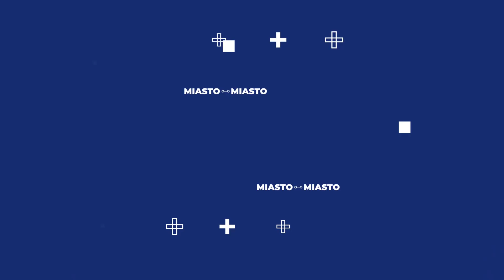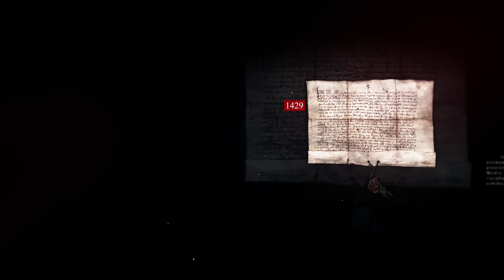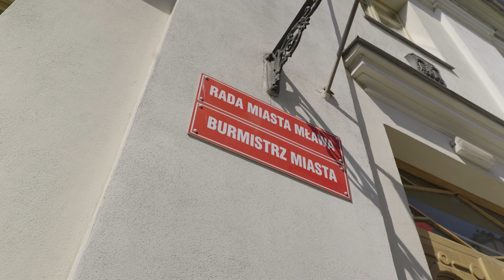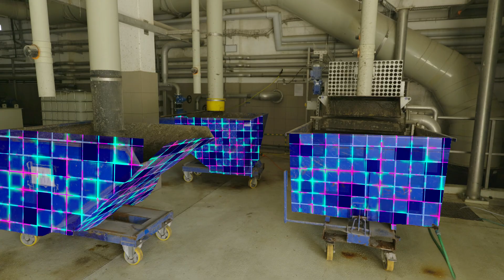CZYSTA SPRAWA - MŁAWA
🎬 NOWY ODCINEK: MŁAWA W OBIEKTYWIE – MIASTO MIASTO! 🏙️
Współczesna technologia. Realne wyzwania. Innowacyjne rozwiązania.

Dr Sebastian Grabowski odwiedza Mławę, a efektem tej wizyty jest jeden z najciekawszych odcinków serii. Tym razem skupiamy się na inwestycji, która może być wzorem dla innych miast w Polsce – nowoczesnej oczyszczalni ścieków zrealizowanej w modelu PPP (partnerstwo publiczno-prywatne). 💧⚙️
👉 Co jest najważniejsze przy wdrażaniu innowacji ?
👉 Co stoi za sukcesem Mławy ?
👉 Jak działa oczyszczalnia zaprojektowana na potrzeby XXI wieku?
👉 Co oznacza współpraca samorządu z biznesem i jak wpływa na jakość życia mieszkańców?
👉 Dlaczego Mława staje się punktem odniesienia dla innych miast?

To nie tylko film o technologii – to historia o odwadze, skutecznym działaniu oraz współpracy . Sprawdź, jak Mława wyznacza nowe standardy! 🚀